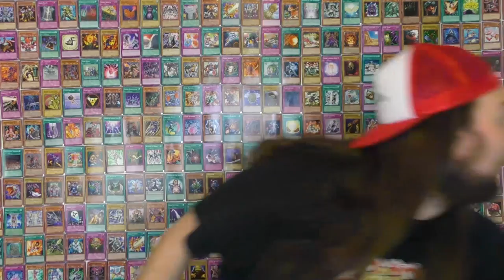Bullies In Yu-Gi-Oh!